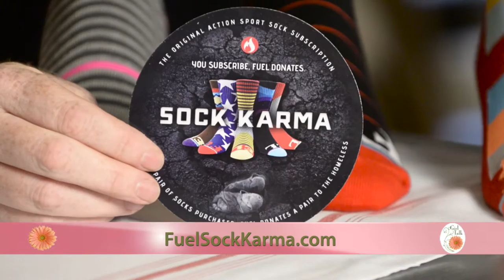GIRL TALK | Fuel Sock Karma | 12-28-2015 | Only on WHHI-TV